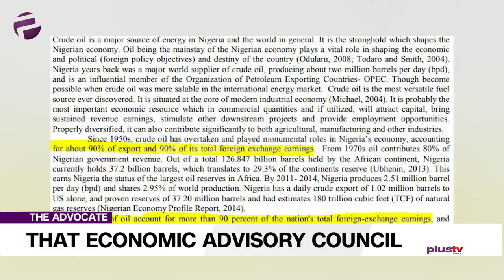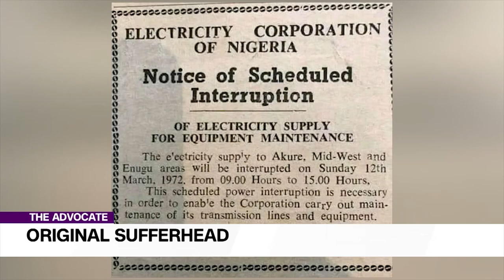The Nigerian Economy: Will Recession Make The Difference? | TheAdvocateNG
Gbolahan nails it, in a manner of speaking, as he drives home the real cost of our volatile global economy in the light of coronavirus, plummeting oil prices etc..